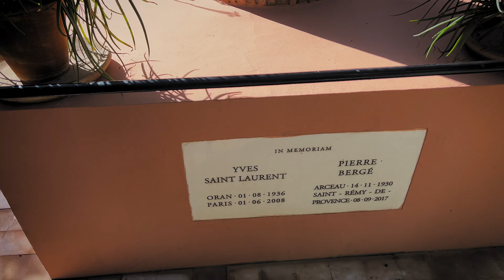MAROKO je jediná krajina v ktorej ma okradli 🇲🇦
00:00 - Úvod
1:45 - Modrý domček
3:55 - Reštaurácia a ceny jedál
5:26 - Nákupy na trhoch a škola Islámu
9:52 - Na tieto veci si dávaj pozor
20:40 - Mali sme štastie
22:21 - Deň 3. - Paláce a hrobky